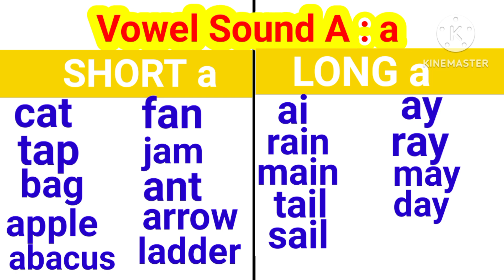Vowel Sound A:a | short a | long a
Vowel Sound A:a | short a longa

Aaj Ham aapko is video mein wall ke bare mein sikhaenge while five Hote Hain a, e, i, o, u  is video mein Ham vowel a ke bare mein sikhenge

                        Hi
                           Dosto mera naam umme Ammara hai mai baccho ke padhi se relative video banati hu  Main ummid Karti hun Meri video se aapke bacchon ko Behtar Sikh milati Hogi  esi Tarah aur knowledge  video Ham aapke liye late rahenge